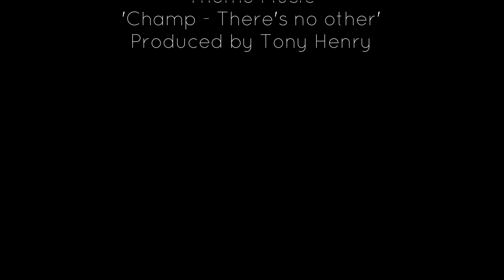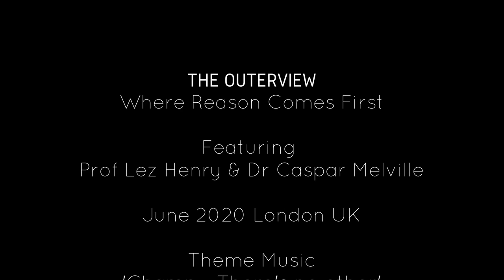Prof Lez Henry & Dr Caspar Melville Outerview July 2020